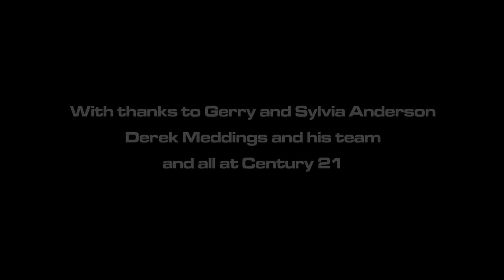Zero X Assembly Procedure Reimagined! Compressed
In 1966 the movie version of the Thunderbirds TV show hit the big screen. It opened with a lengthy launch sequence for one of the greatest guest vehicles in the Thunderbirds universe - the Zero X Martian Space Vehicle. I decided to do my own version of the launch, using CG modelling and production. I decided not to update the ship itself much, but everything else gets a thorough make-over.

This started out as a fun project where I could sharpen my CG skills - but then I decided I wanted to see the whole launch, just for the hell of it.

I hope you enjoy this short film - there is no story - its just machinery. But for those who love such things, this is for you.